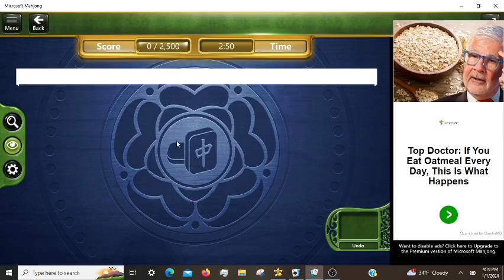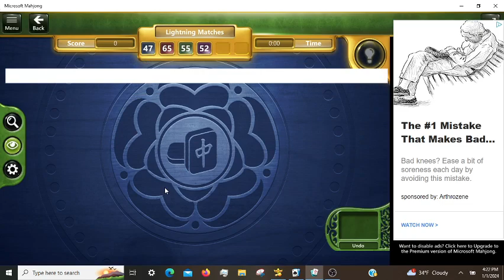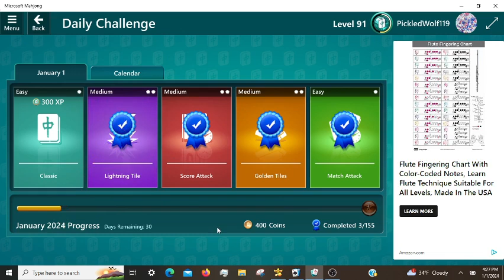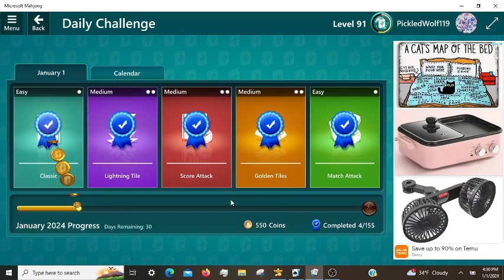Microsoft Mahjong Daily Challenges 01/01/2024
🧶 Hello